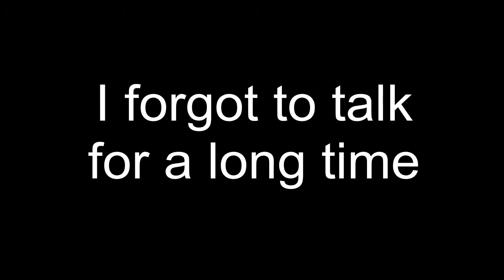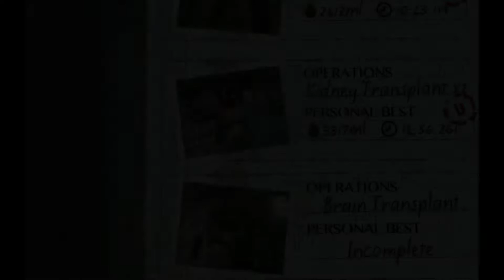BMG_ Surgeon Sim: Kidney surgery.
So I kinda got a bit bored and i missed BOB so I went to the hospital to visit him... and perform an unsafe & unhygienic surgery on him... and maby kill him:)